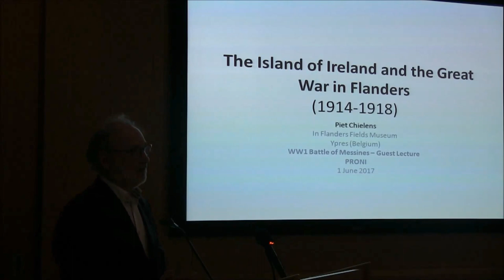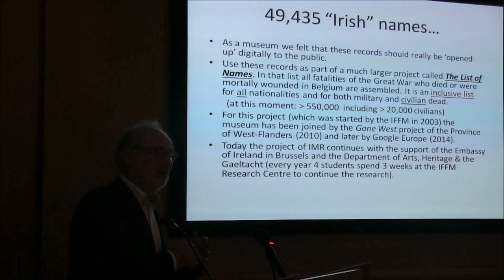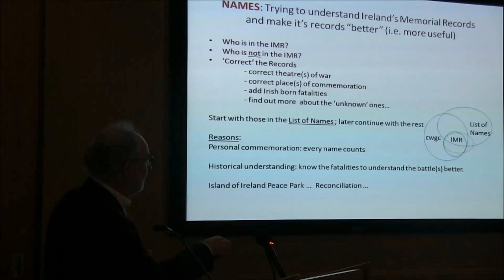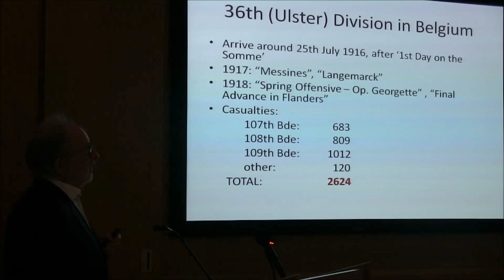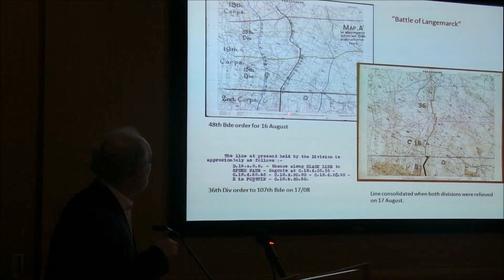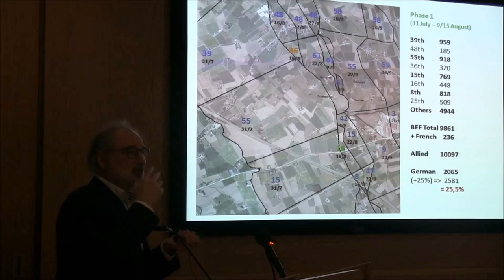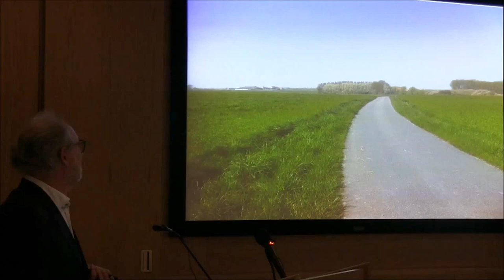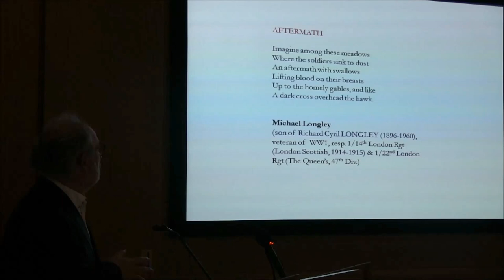PRONI - Battle of Messines - The Island of Ireland & The Great War In Flanders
To mark the centenary of the Battle of Messines, PRONI was delighted to welcome Piet Chielens, the Coordinator of the In Flanders Fields Museum, Ypres, Belgium on 1st June 2017.

PRONI hosted this event in conjunction with the Government of Flanders. The In Flanders' Fields Museum is a museum in Ypres,  Belgium, dedicated to the study of the First World War.

The battle of Messines was particularly significant in the history of Ireland due to the contribution of both the 16th (Irish) and 36th (Ulster) Divisions. Piet’s presentation will reference all the Irish regiments over the period 1914-18, as reflected in Ireland’s Memorial Records.

Piet has been  co-director of the award winning In Flanders Fields Museum in Ypres since 1996, where he is director of exhibitions and public programming. From 1992 to 2007 he was also artistic director of Peace Concerts Passchendaele. He has published and collaborated on numerous publications for both institutes (CD’s, guide books, catalogues, articles).